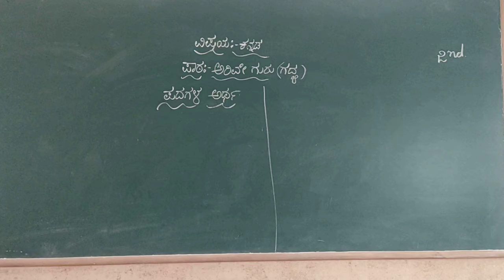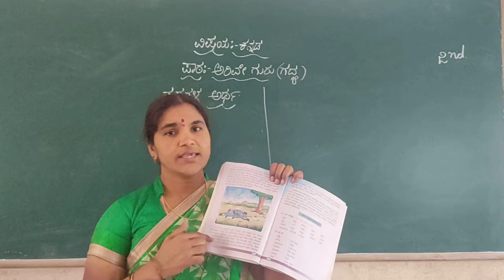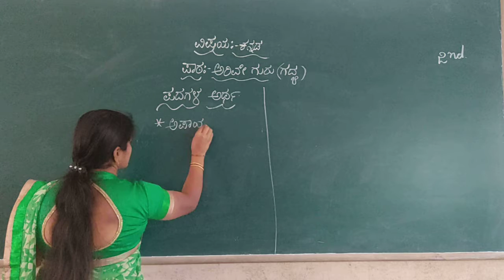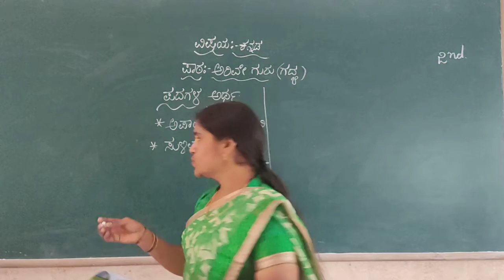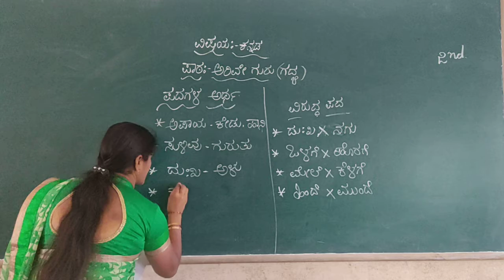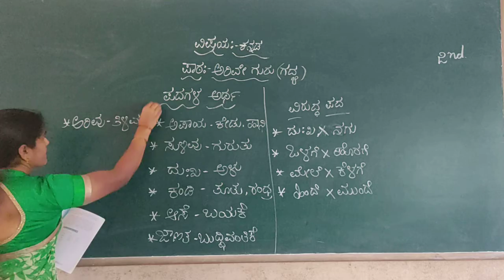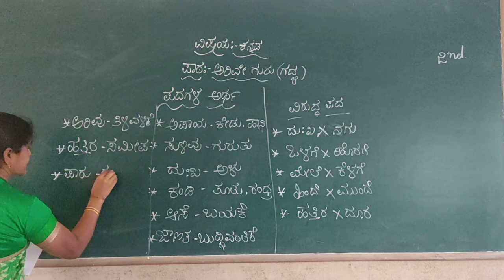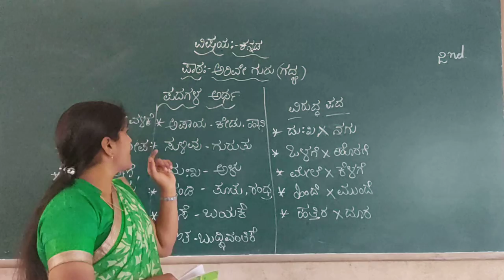2nd Kannada "Arive Guru" part- 2 class by Chandrakala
2nd Kannada "Arive Guru" part- 2 class by Chandrakala